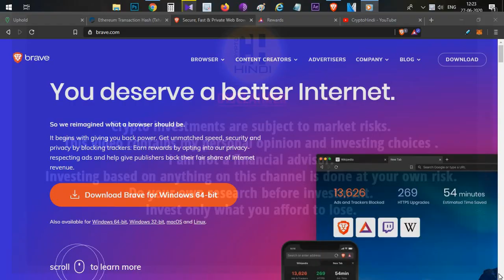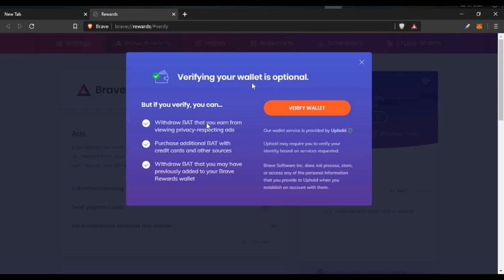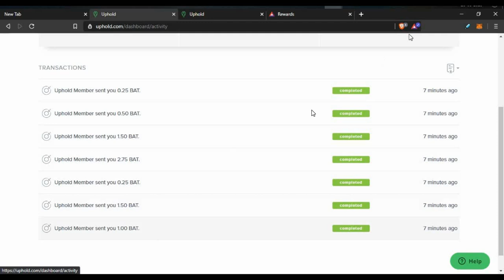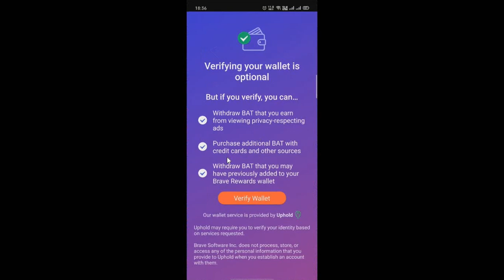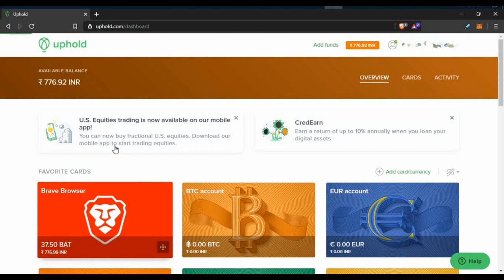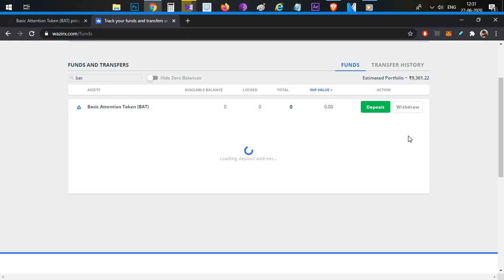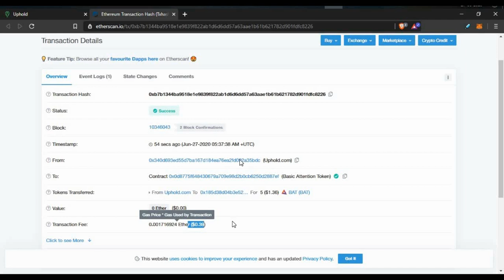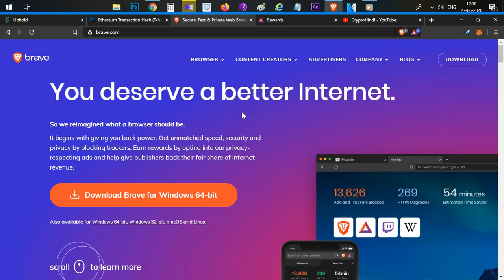How To Withdraw Brave Browser Rewards from Desktop and Mobile - Full Demo - Hindi